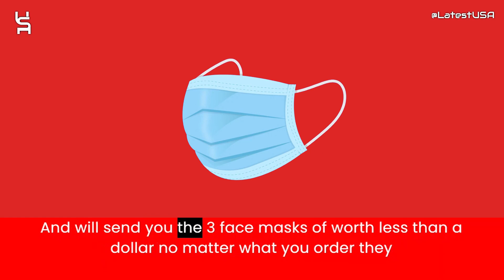Debtsaversamerica Reviews | Scam Alert! | Review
Debtsaversamerica Reviews |  Debtsaversamerica.com Reviews | Scam Alert! DEBTSAVERSAMERICA.COM | DEBTSAVERSAMERICA.COM Review

Debtsaversamerica.com reviews,
Debtsaversamerica.com is fraud?,
Debtsaversamerica.com scam or legit?
Debtsaversamerica.com,
DEBTSAVERSAMERICA.COM,
DEBTSAVERSAMERICA.COM review,
DEBTSAVERSAMERICA.COM scam,
DEBTSAVERSAMERICA.COM Fake Website,
DEBTSAVERSAMERICA.COM Fraud,
Is DEBTSAVERSAMERICA.COM Scam?,
DEBTSAVERSAMERICA.COM Review Scam found video proof,
DEBTSAVERSAMERICA.COM REVIEWS,
DEBTSAVERSAMERICA.COM WEBSITE REVIEW,
DEBTSAVERSAMERICA.COM WEBSITE REVIEWS,
IS DEBTSAVERSAMERICA.COM LEGIT,
latestusa,
Scam Websites